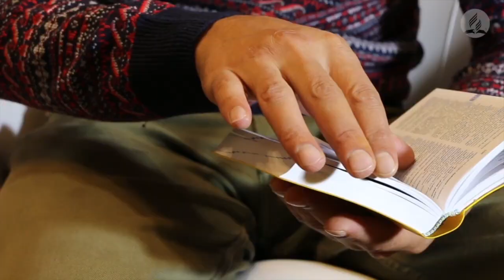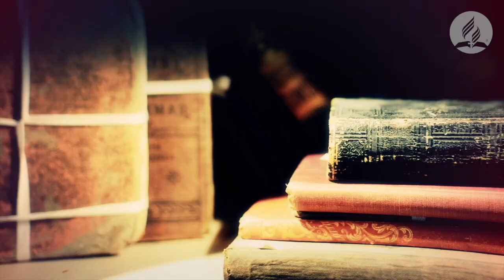Malayalam Sabbath School | The Bible – the Authoritative Source of Our Theology | Mr. Jackson Apr 25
Join us in our Malayalam Sabbath School on 25 April 2020 with Mr. Jackson S John as he speaks on the topic "The Bible – the Authoritative Source of Our Theology".

Language: Malayalam

Topic: The Bible – the Authoritative Source of Our Theology

Speaker: Mr. Jackson S John